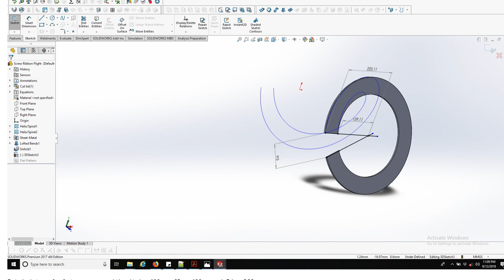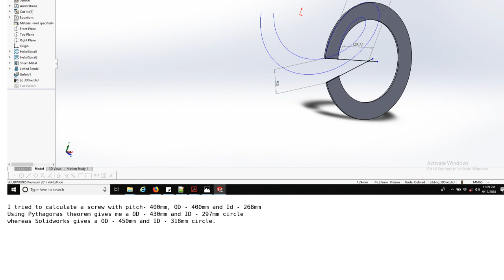Engineering: Difference in Diameter calculation using Solidworks and manually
With thanks & praise to God, and with thanks to the many people who have made this project possible! | Content (except music & images) licensed under CC BY-SA | Music | Images & others | With thanks to user Phil Sweet user Naman Choradia and the Stack Exchange Network Trademarks are property of their respective owners. You are responsible for your own actions.